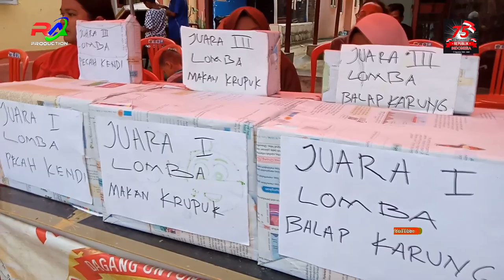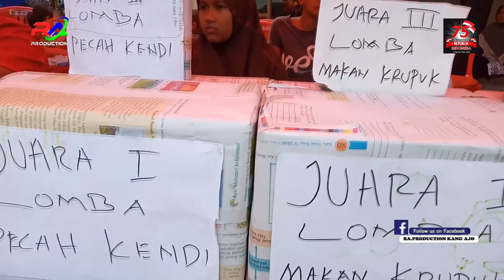JUNGKEL MALIK#LOMBA BALAP KARUNG HUT RI 2020 MERIAH MANTAP LUCU DI DESA LOBENER